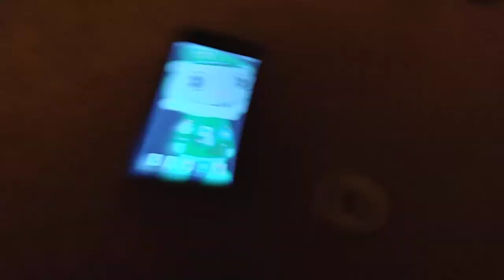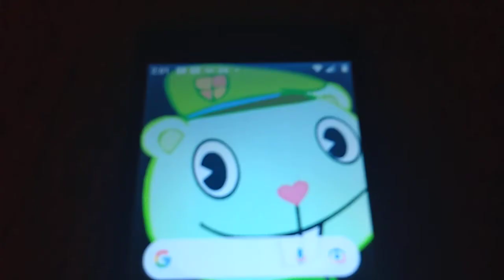Piggy & foxy & Tigry doing a fight chaos challenge